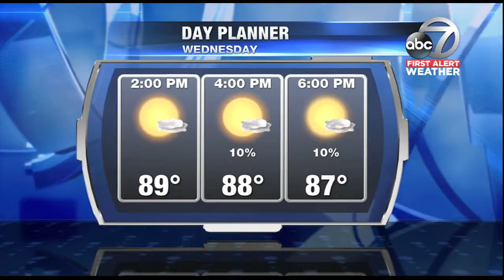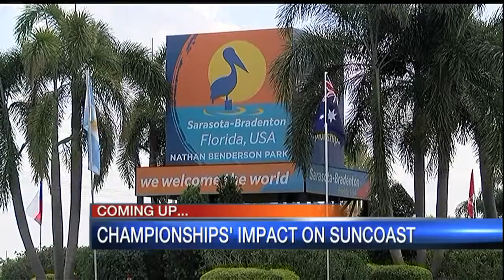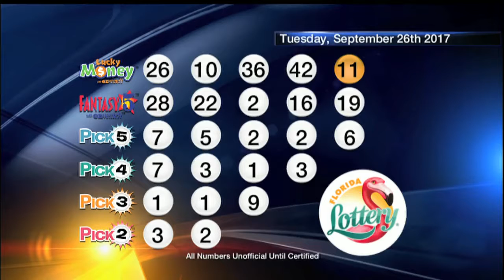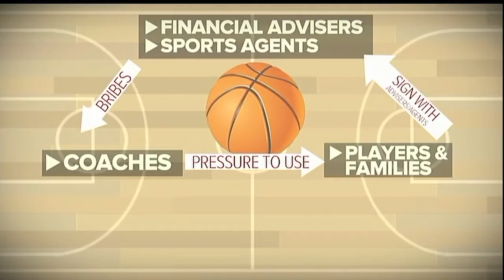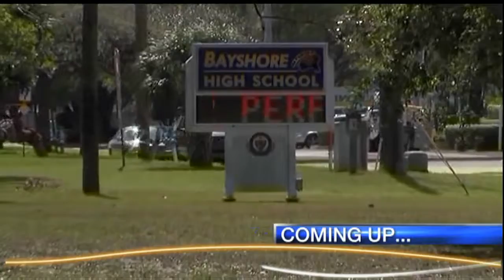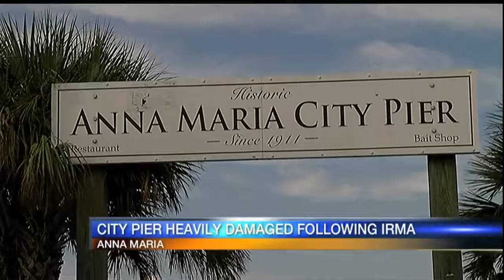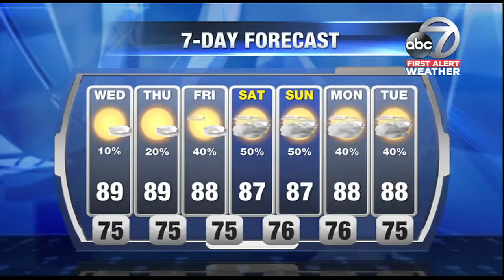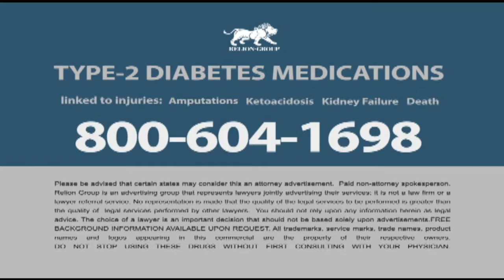Good Morning Suncoast at 6am - September 27, 2017